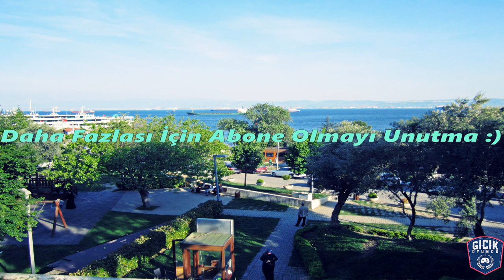Günlük Vlog #2 Merak Etmeyin Ölmedim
Merhaba Arkadaşlar Bir Günlük Vlog İle Sizlerle birlikteyim İyi seyirler :)